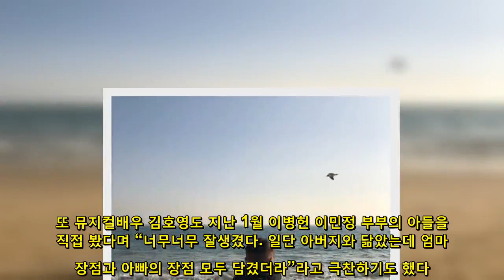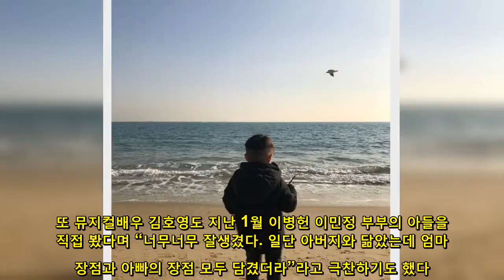‘미운 우리 새끼’서 공개된 이병헌-이민정 아들…“우리 아빠가 유진 초이”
배우 이병헌(48)의 아내인 배우 이민정(36)이 SBS ‘미운우리새끼’에 출연해 남편과 아들에 대해 언급한다.18일 된 SBS ‘미운우리새끼’ 말미에는 오는 25일 분에 대한 예고 영상이 공개됐다. 영상에는 이민정이 스페셜 MC로 출연하는 모습이 담겼다.이민정은 “아들에게 ‘아빠가 누군데 이렇게 잘 생겼어?’ 그랬더니 ‘우리 아빠 유진 초이’라고 하더라”